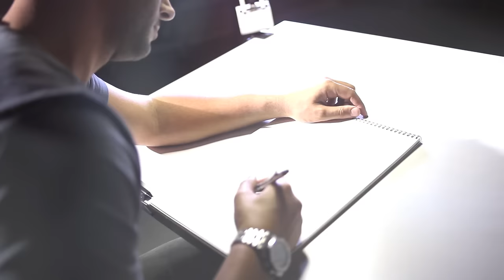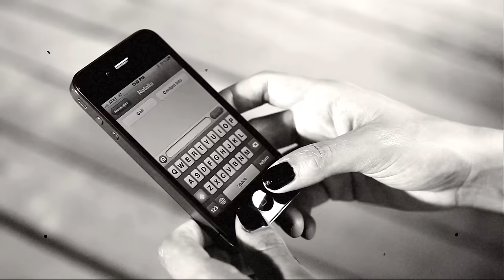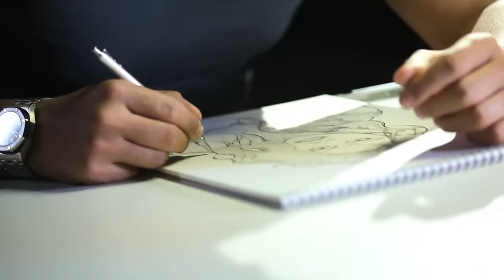Cedric Gervais ft. Maria Matto - Leave Me Alone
Cedric Gervais ft. Maria Matto - Leave Me Alone from Ultra Music.